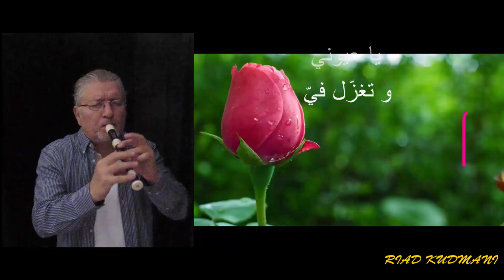بنت الشلبيه - نسخة الفلوت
بنت الشلبيه أغنية اخلف في أصلها و المرجح أنها من الأغاني التراثية قام بالعمل عليها الأخوين الرحابنة و غنتها السيدة فيروز , و أقدمها لكم على الفلوت و سأقوم بإضافة النوتة الموسيقية باللغة العربية إذا طلبت مني
البنت الشلبية فيروز
فيروز - البنت الشلبية - جودة عالية - HD
bent echalabeyya YouTube.mp4
Bint El Shalabiya | بنت الشلبية Fairuz Tribute
Bent El Shalabiyya (Fairouz Cover - - بنت الشلبية
فيروز البنت الشلبية - fairouziad